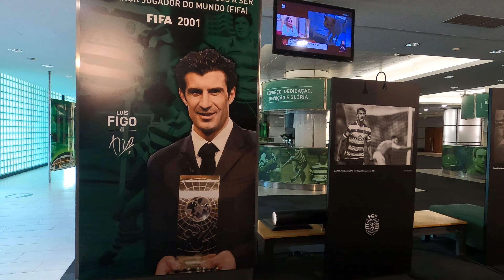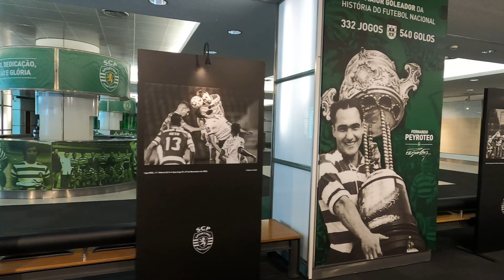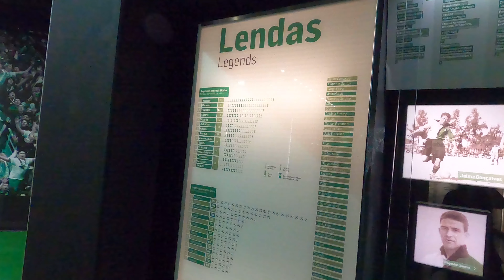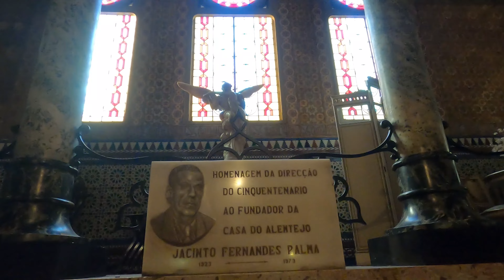Discovering the Best of Lisbon: A Walking Tour Through Portugal's Vibrant Capital | Part 3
Lisbon is the capital and the largest city of Portugal, with an estimated population of 544 851within its administrative limits in an area of 100.05 km2. Lisbon's urban area extends beyond the city's administrative limits with a population of around 2.7 million people, being the 11th-most populous urban area in the European Union. About 2.9 million people live in the Lisbon metropolitan area, which represents approximately 27% of the country's population. It is mainland Europe's westernmost capital city and the only one along the Atlantic coast. Lisbon lies in the western Iberian Peninsula on the Atlantic Ocean and the River Tagus. The westernmost portions of its metro area, the Portuguese Riviera, form the westernmost point of Continental Europe, culminating at Cabo da Roca.